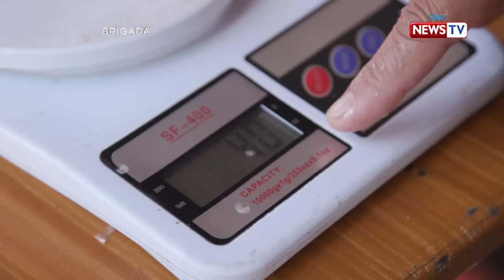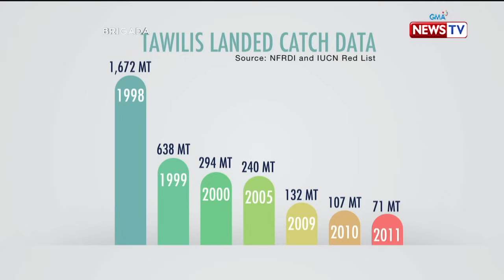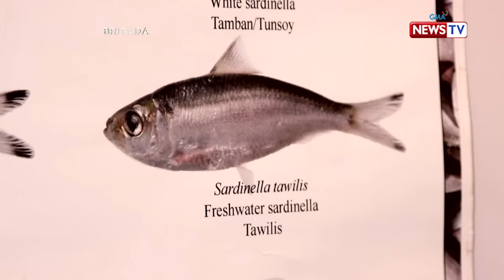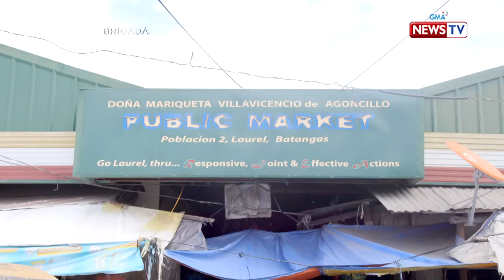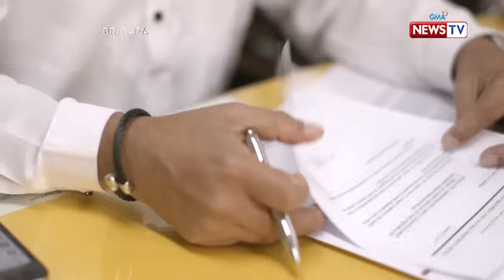Brigada: Tawilis, bakit nanganganib maubos?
Aired (January 29, 2019): Kamakailan lang, idineklara ng International Union for Conservation of Nature o IUCN na kabilang na sa listahan ng endangered species ang isdang tawilis. Bakit nga ba numipis ang bilang ng mga ito?

Watch episodes of 'Brigada' Tuesday nights at 8 PM on GMA News TV, hosted by Jessica Soho and presented by the broadcast journalists of GMA News.